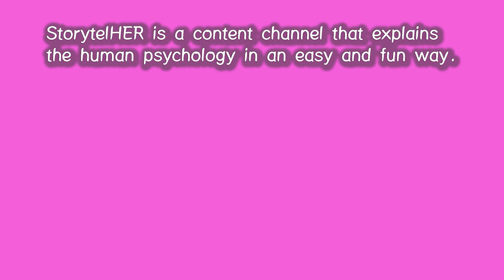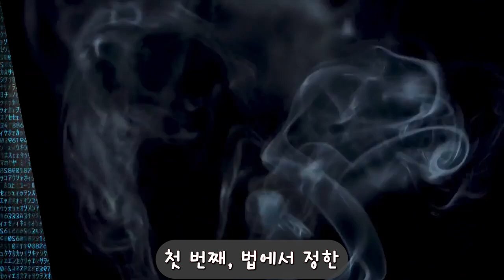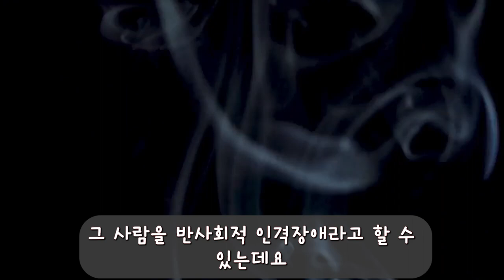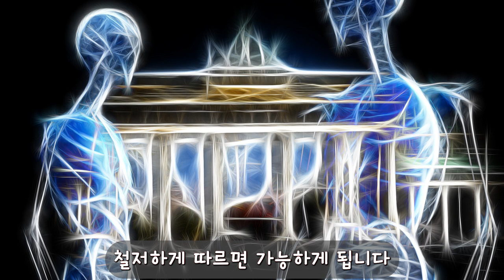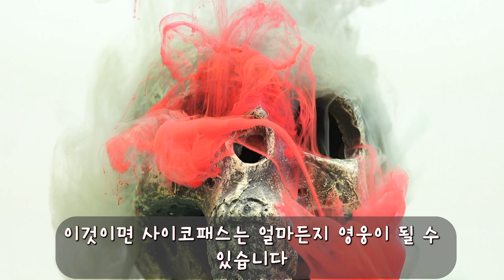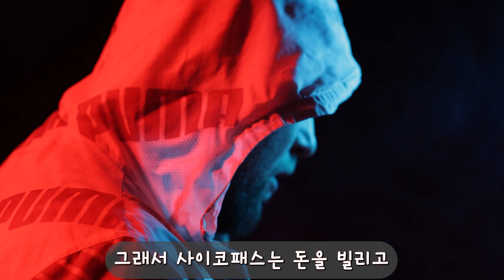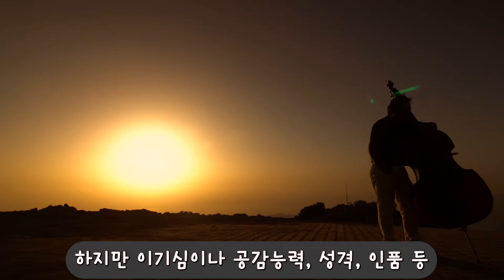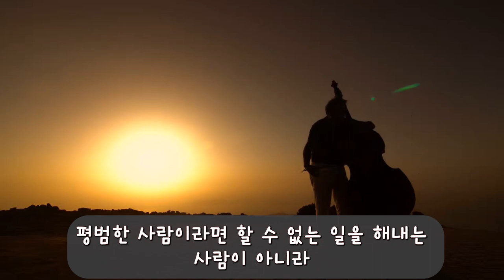123. 사이코패스가 나르시시스트 매뉴얼을 익힌다면?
나르시시스트 중에서도 성향에 따라 위험 부류가 나뉘는데요, 그중에서도 가장 위험한 유형해 대해 깊이있게 설명해드립니다.